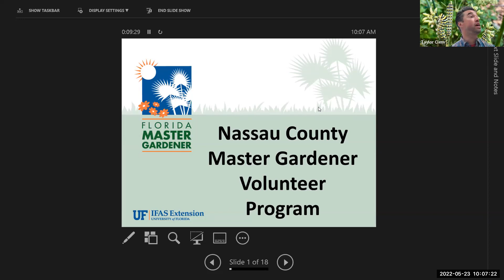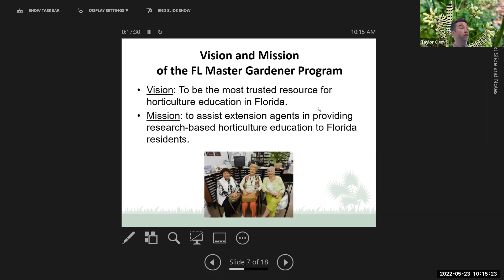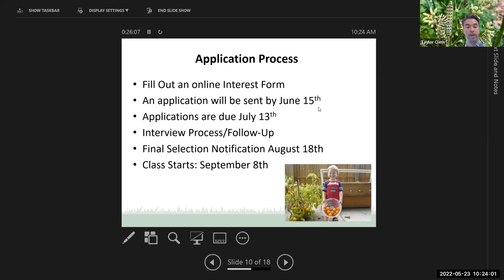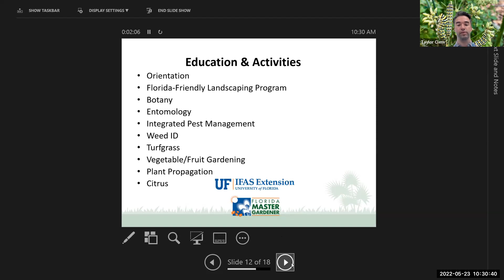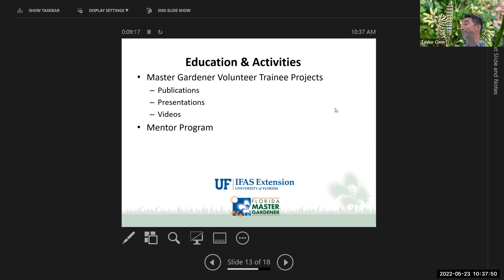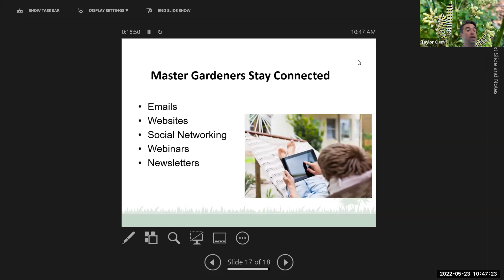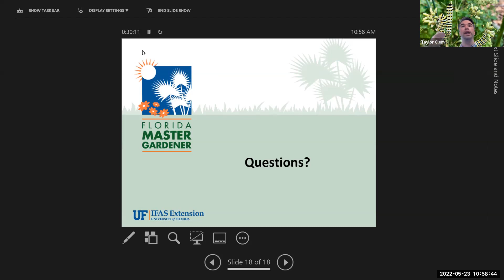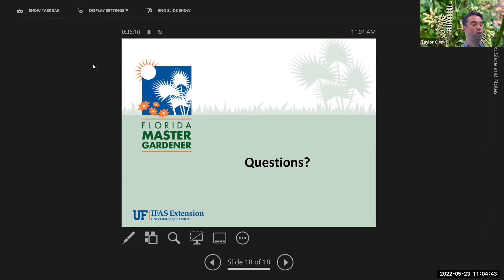Master Gardener Volunteer Interest Program - 2022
Interested in the UF/IFAS Extension's Master Gardener Volunteer Program? During this program, you will learn about the training dates, approximate costs, and the great projects happening throughout Nassau County and the state.